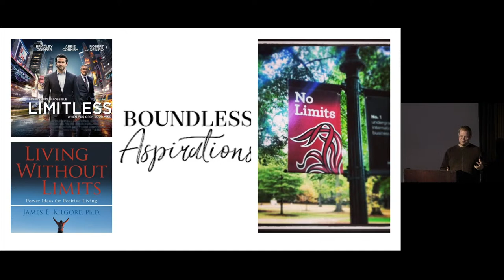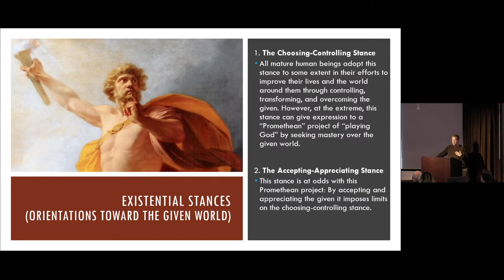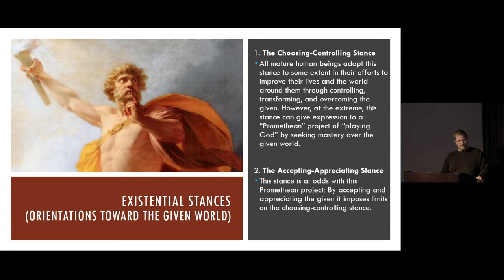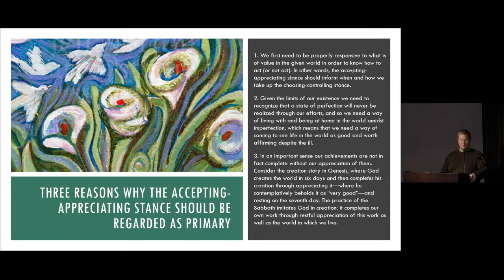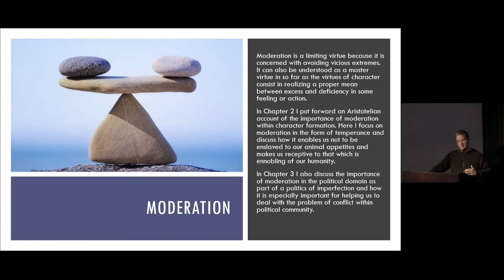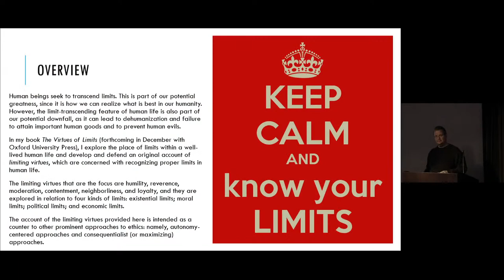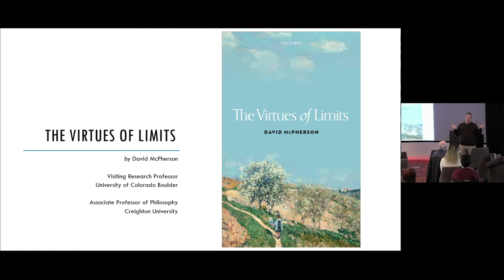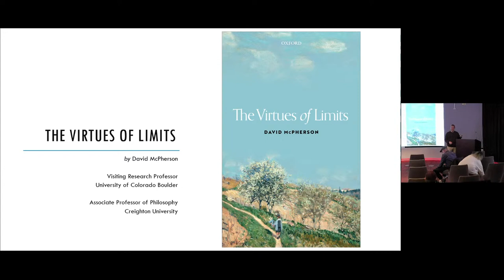David McPherson- The Virtue of Limits - DPHI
CAVEA Room in MSU Denver’s Jordan Student Success Building

Philosopher David McPherson will be discussing his forthcoming book The Virtue of Limits (Oxford University Press). The effort to transcend limits is often considered part of our potential greatness, since it is how we can realize what is best in our humanity. However, the limit-transcending feature of human life is also part of our potential downfall, as it can lead to dehumanization and failure to attain important human goods and to prevent human evils. In his lecture, David will invite us to consider the place of limits within a life well lived.